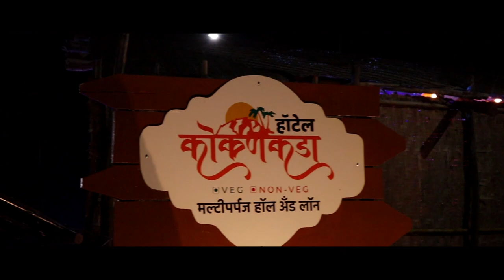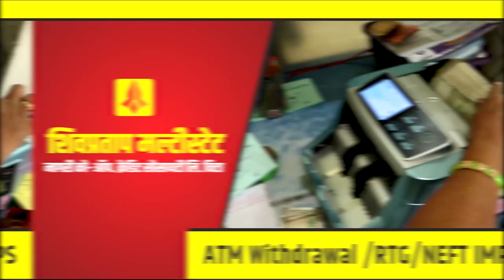आटपाडी मध्ये शंकरराव खरात यांच स्मारक उभे करावे हा ठराव ग्रामसभेत मंजूर